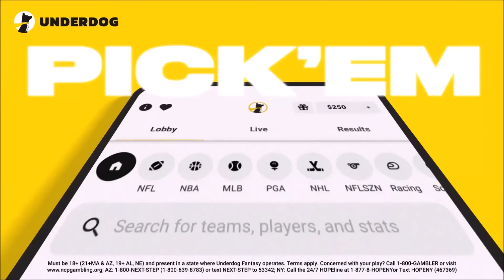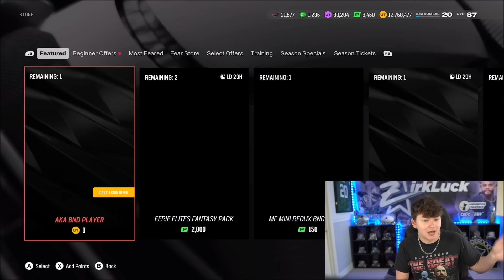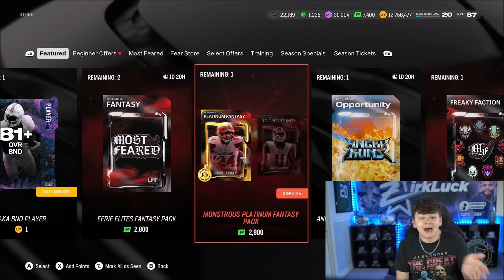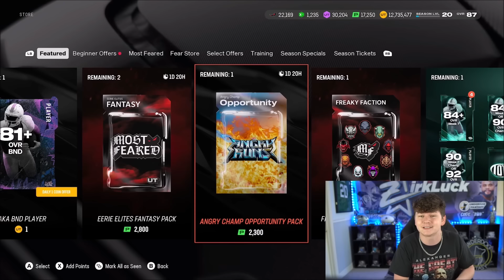OPENING ALL STEP OFFERS! MOST FEARED PART 2! 91 CHRIS JONES, KAM CHANCELLOR, AND MORE!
madden,zirksee,madden 25 best tips,madden 25 tips,mut 25,madden 25 ultimate team zirksee,madden 25 pack opening,madden 25 ultimate team info,madden 25 news,OPENING ALL STEP OFFERS! MOST FEARED PART 2! 91 CHRIS JONES,KAM CHANCELLOR,AND MORE!,tesla,amazon,madden 25 most feared,madden 25 most feared part 2,madden 25 aka George kittle,madden 25 aka deion sanders,aka deion sanders madden 25,madden 25 most feared kam chancellor,madden 25 most feared step offers